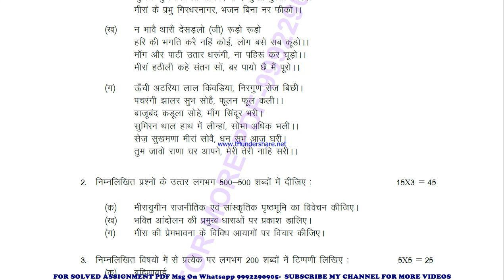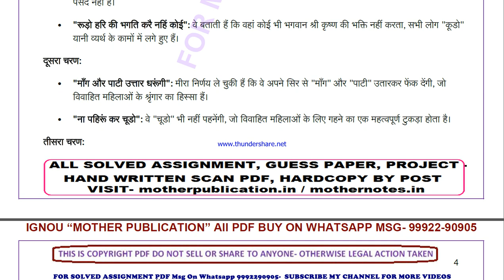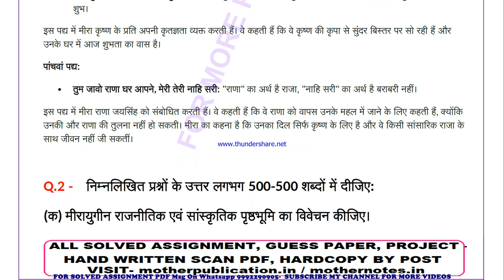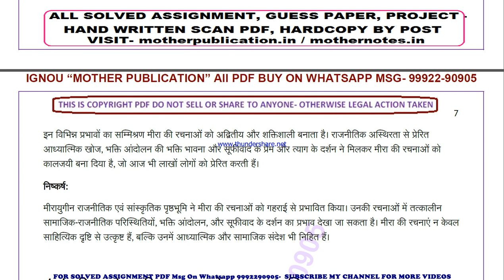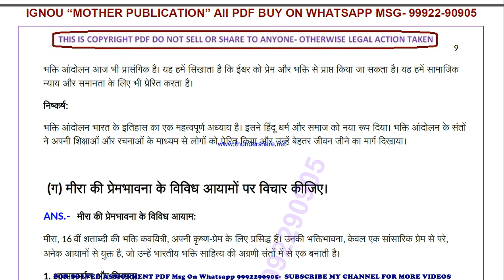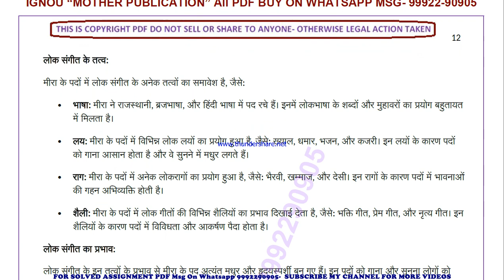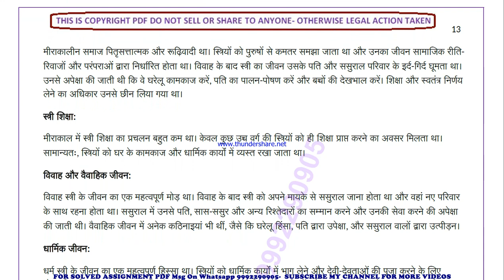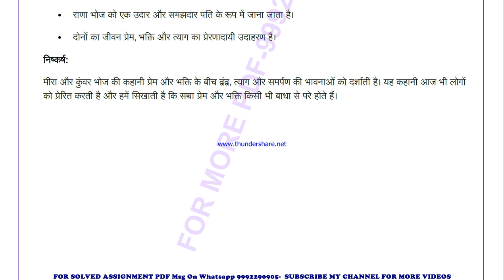MHD 21 solved assignment 2024-25 | MHD 21 solved assignment in hindi 2025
MHD 21 ignou solved assignment 2024-25,
MHD 21 ignou solved assignment 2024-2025,
MHD 21 ignou solved assignment 2025,
IGNOU MHD 21 solved assignment in hindi,
IGNOU MHD 21 ignou assignment 2024-25 solved,
IGNOU MHD 21 solved assignment 2024-25,
ignou IGNOU MHD 21 solved assignment free,
IGNOU MHD 21 solved assignment ignou 2024-25,
solved assignment ignou 2024-25 IGNOU MHD 21,
MHD 21 solved assignment ignou exam preparation ignou exam
MHD 21 exam how to study for ignou,
exam MHD 21 exam preparation preparation for,
gnou exams MHD 21,
 ignou MHD 21 exam preparation,